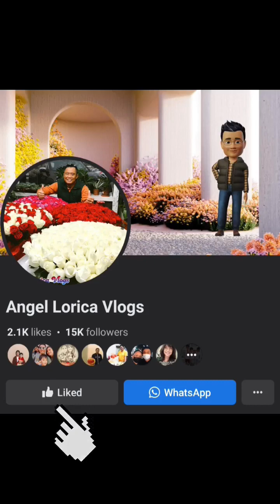HAPPY HEARTS DAY EVERYONE!❤️Busy day with my Workmates🌹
Flower arrangement
How become a florist
How become a Referee
Fishing Hobbit